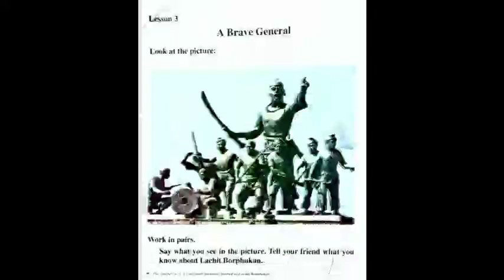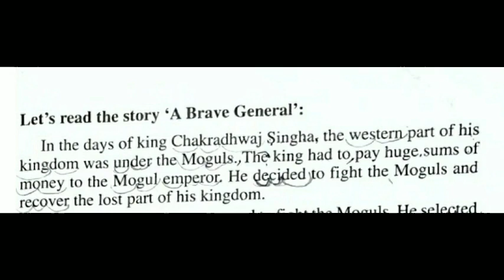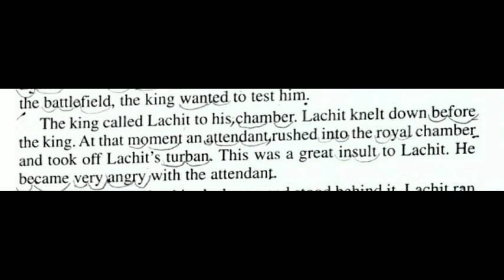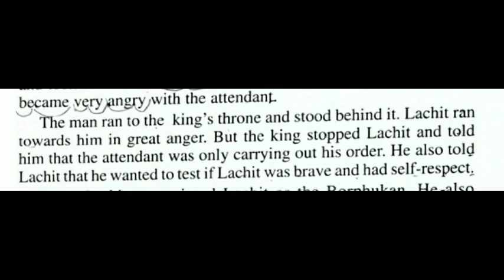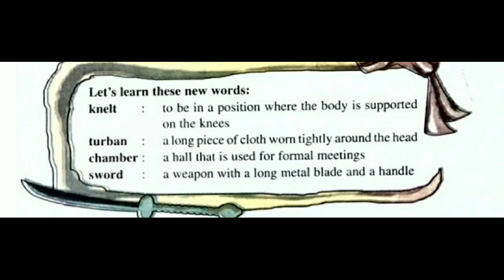Class 3 English Lesson 3 A BRAVE GENERAL LP school SCERT assam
Class 3 lesson 3 A BRAVE GENERAL explanation in assamese